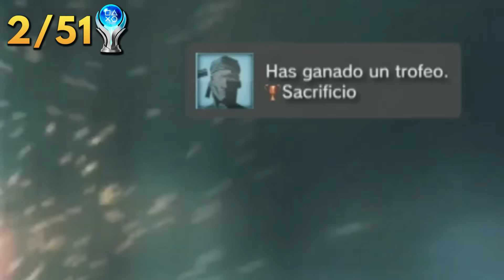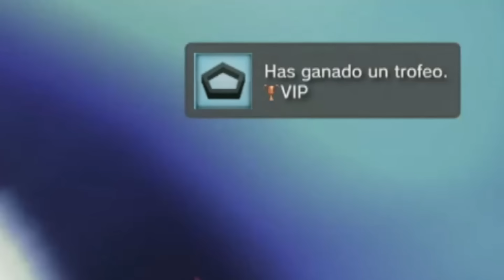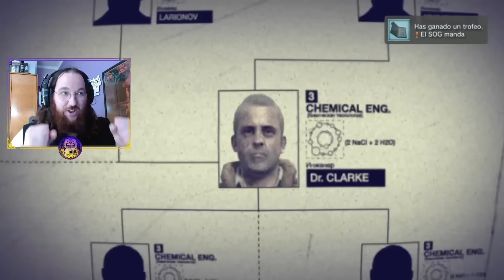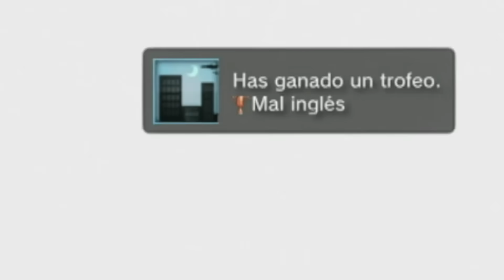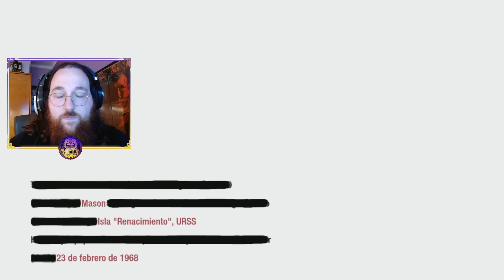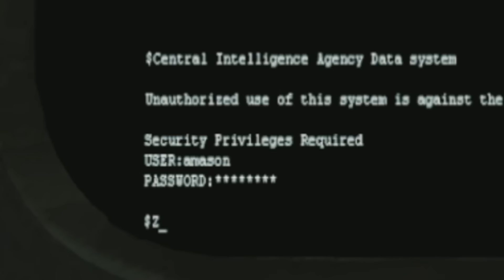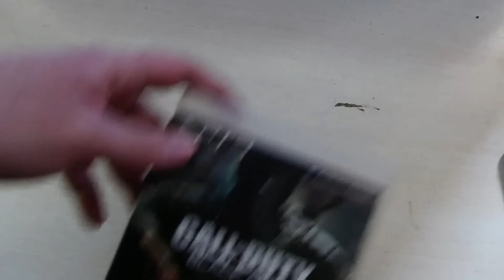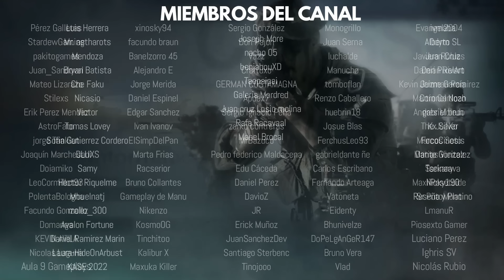El PLATINO de BLACK OPS 1 me dejó TRAUMAS de VIETNAM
Me embarco en el viaje de PLATINAR Call of Duty: Black Ops. Quédate para ver cómo estuve a punto de abandonarlo y certificar por qué siempre fue mi COD favorito.

Déjame por aquí abajo qué juegos te gustaría ver en el canal y quizá los platine!

Buen saqueo!